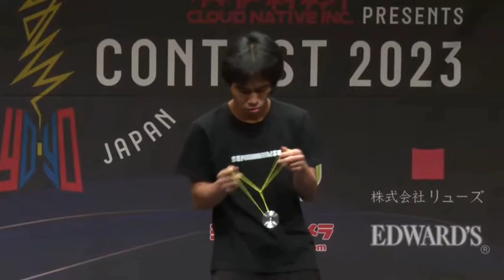Kharisma Ahmad - 2023 World Yoyo Contest 1A Semi Finals